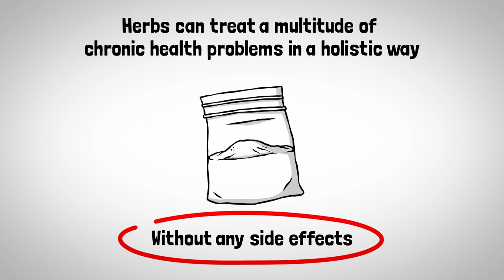How Do Chinese Herbs Work?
Have you ever wondered how Chinese herbs work? Then watch this unique animated video by the Chinese herbalist Dr (TCM) Attilio D'Alberto and learn how Chinese herbs can improve your health and why they are often stronger than acupuncture.